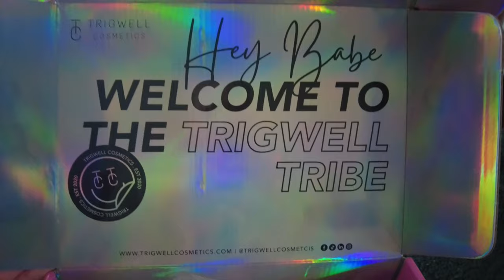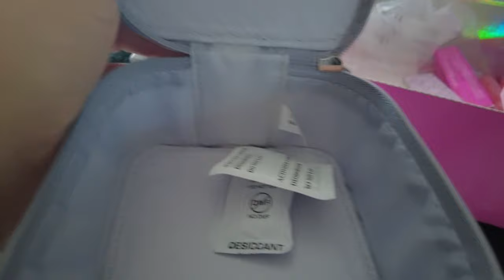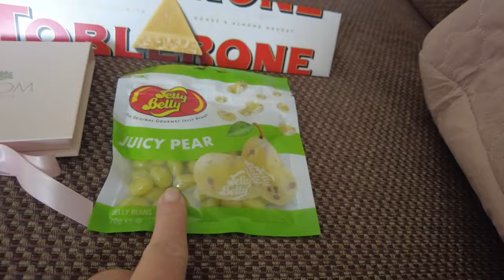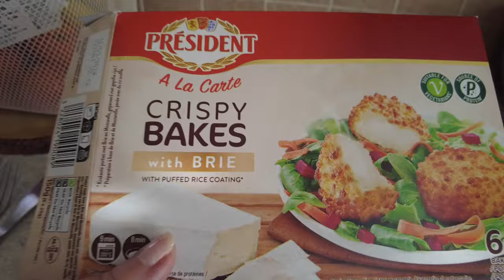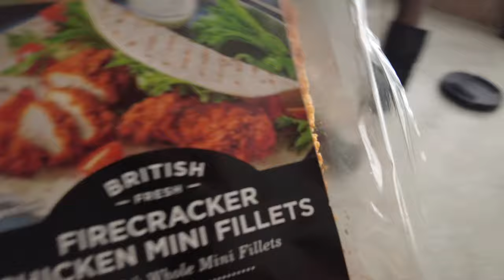THE WEEK BEFORE THE WEDDING | I'm having a tough time | Sorry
This started off so well and then my perimenopausal low hit and it hit hard! I’m having a hard time with it right now abd for that i am very sorry.
I will always endeavour to be completely honest with you all, so here it is.
This is the week before our daughter's wedding which is so incredibly exciting.
 I appreciate each and ever one of you. Thank you for showing me love and kindness

Glasses direct - £35 off friend referral enter Leanne Jones

My glasses
Scout Darcey - Crystal / Flowers Green
Aspire Beatrice - Gradient Brown

Leanne x

Please go and share these beautiful ladies some love